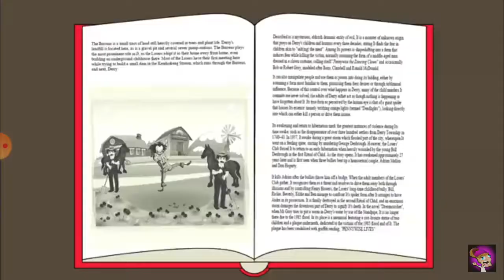It Chapter 1 And 2 The Musical By Lhugueny